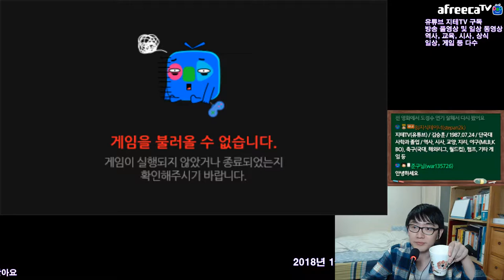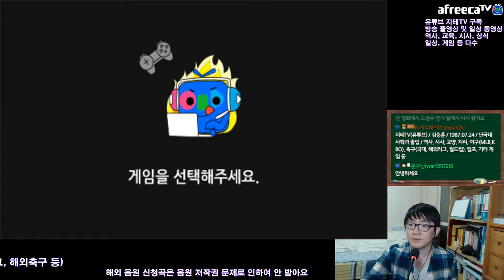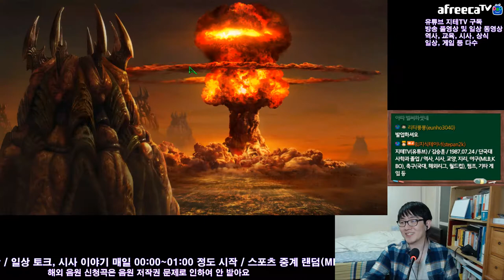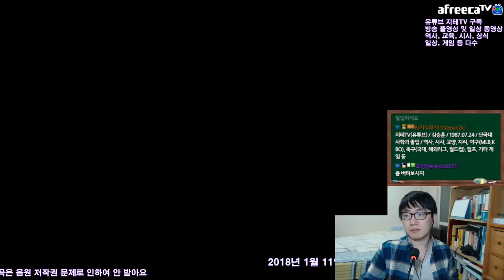시청자와 스타 컴까기 3:3 주작단 | Starcraft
상대방 입구를 꽃밭으로 막아 놓고 천천히 발전하는 지테 님 ㅋㅋ